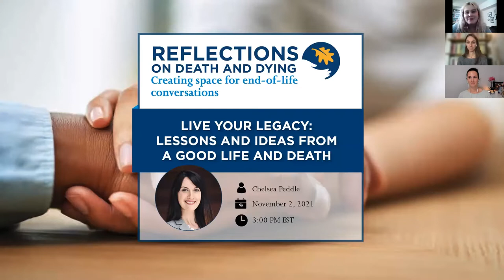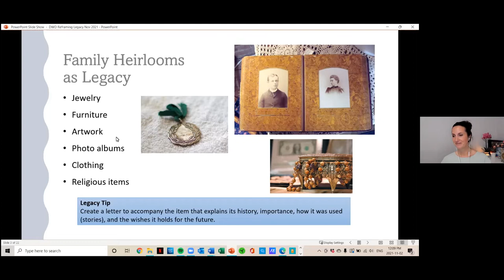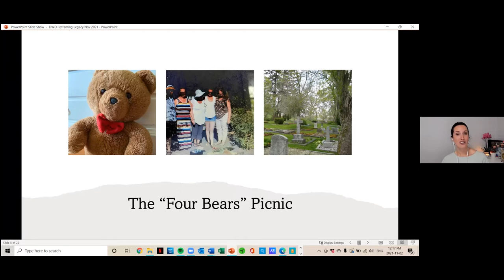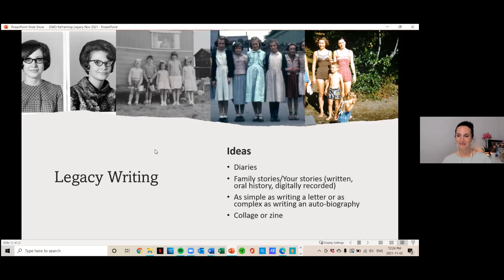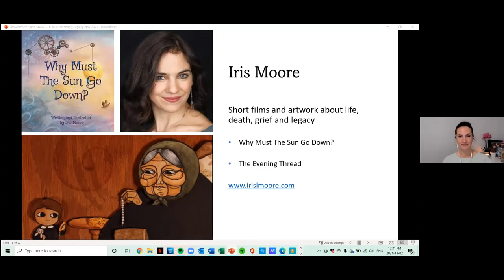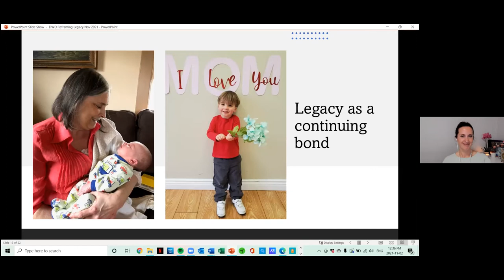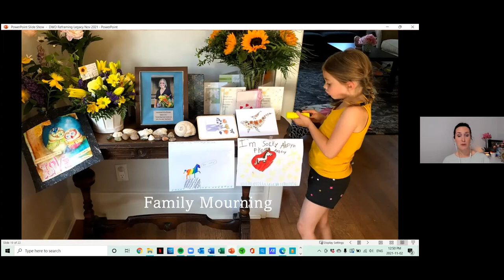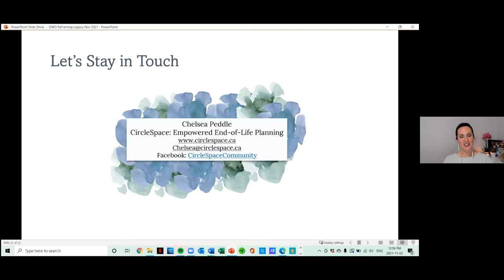Live your Legacy: Lessons and ideas from a good life and death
On November 2, the Dying With Dignity Canada team was joined by Chelsea Peddle to learn about reframing the idea of legacy. In this recording, Chelsea shares some traditional ideas, including her mother's book, and talks about creating a living legacy through values and relationships.

Speaker:
- Chelsea Peddle